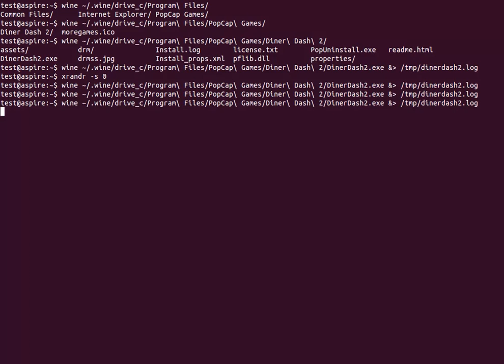Diner Dash 2 - Wine Bug 31629